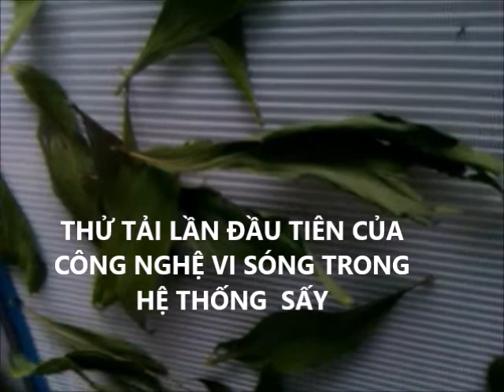Thử tải đầu tiên của vi song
Sau khi dự án Sản xuất bột trà xanh được thiết lập. Đây là mô hình nhà máy và hệ thống sấy sử dụng công nghệ vi sóng đầu tiên tại Q12 được triển khai và thử tải thành công.